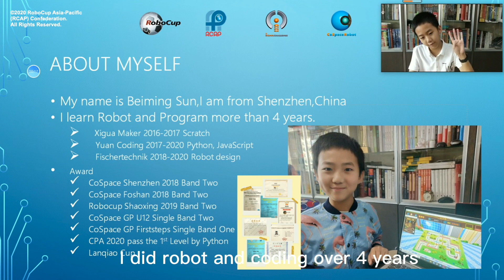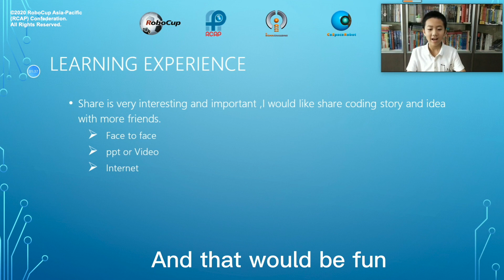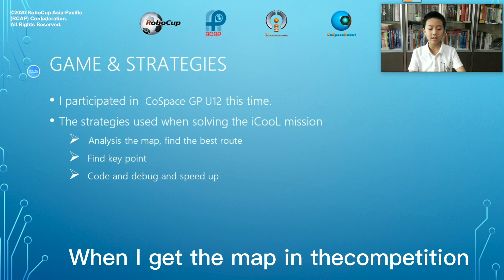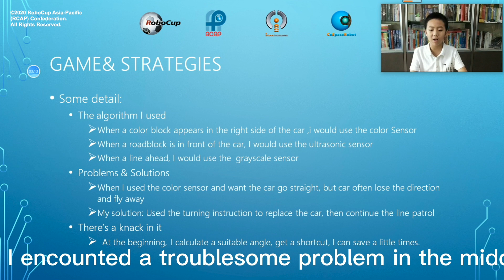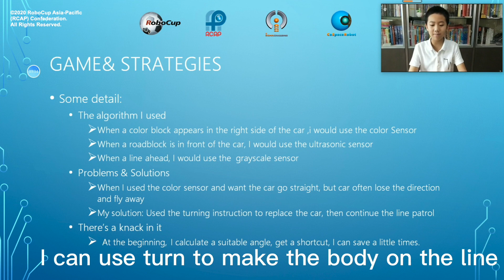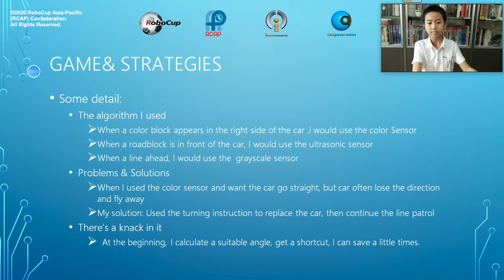P2.4 - CN2011 (China Region) - iCooL Best Presentation Candidate - CoSpace GP U12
Participant: CN2011 (China Region)
Category: CoSpace GP U12